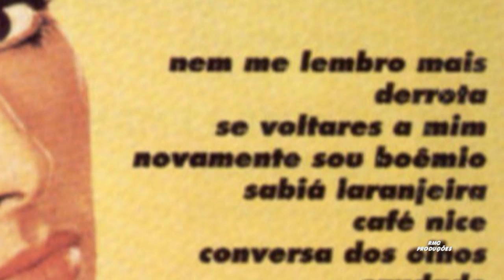BILHETE 1987 NELSON GONÇALVES HD 720p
BILHETE    1987

ÁLBUM  NÓS   1987

Nelson Gonçalves

Quebrei o teu prato
tranquei no meu quarto
bebi teu lícor.
Arrumei a sala,
já fiz tua mala
pus no corredor
Eu limpei minha vida
te tirei do meu corpo
te tirei das estranhas
fiz um tipo de aborto
e por fim nosso caso acabou, está morto
jogue a cópia da chave
por debaixo da porta
para não ter motivo
de pensar numa volta
fique junto dos teus
boa sorte e adeus

bebi teu lícor.

Composição: ( Vitor Martins & Ivan Lins )